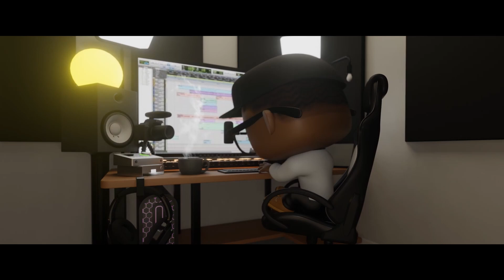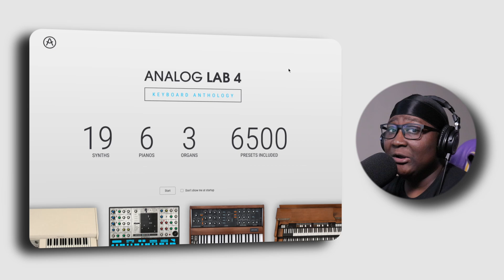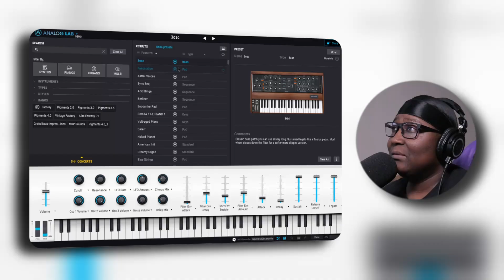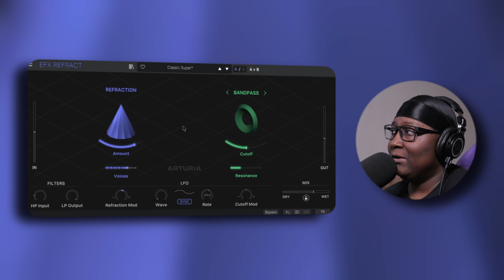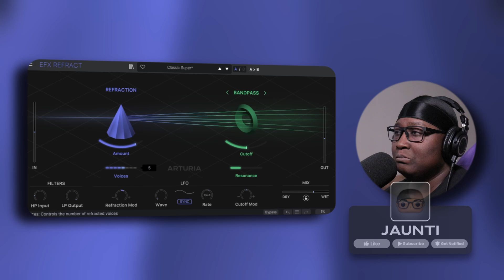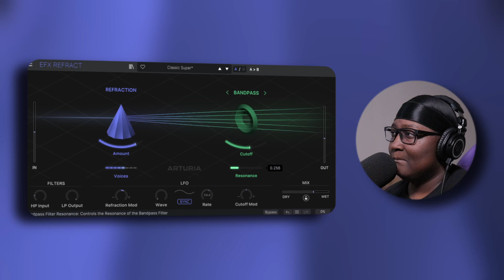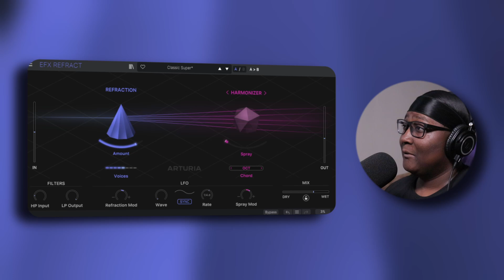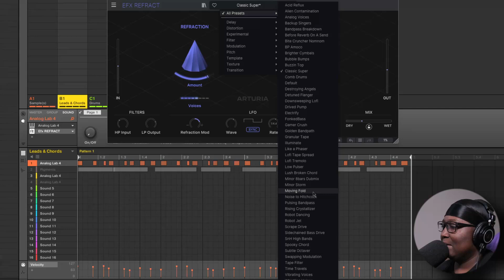THIS WAS ONCE FREE | Efx Refract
Dedicated to my cousin, Julian Veal, happy heavenly birthday! Rest in peace.

Topic: I should have realized that this plugin was only available for free until January 4th. Arturia released a free plugin called Efx Refract, which combines modulation options and secondary effects with unity-based processing. What do you guys think of it? If you do not download it before the 4th, you will have to buy it.

Timestamps:
0:00 - Later On
0:25 - Intro + Giveaway (Recap)
1:33 - Funko Pop of the Day
2:12 - Introducing "Efx Refract"
2:35 - Choosing a Preset from Analog Lab 4 (Demo)
3:35 - Layout + UI
5:12 - Refraction + FX Dispersion + Mode FX
6:28 - Algorithms + Chords
8:13 - Presets
8:46 - Final Thoughts + Outro